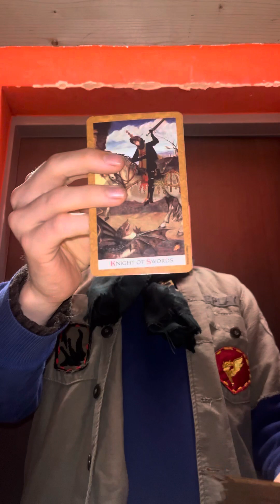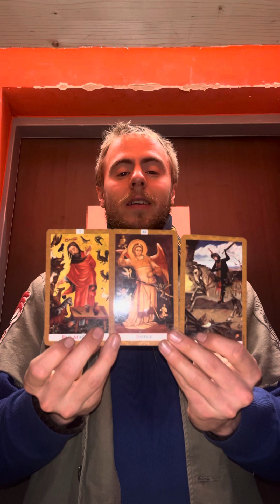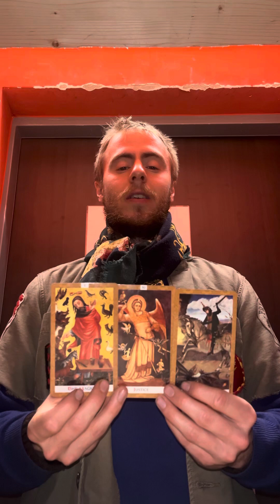Justice | the Magician | knight off swords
Today, set the boundaries firm. And be stable in all you’re movements, remember that you are one complete being. And always manifesting you’re dreams. And desires, so be good to you’re self when you are aware off the moments where you need healing and support.

Fresh air, healthy food, and serving a purpose is on the agenda. Be true tho you’re journey ~ and let justice and the higher forces help you and guide in the purest direction forwards.

Love

Leonard